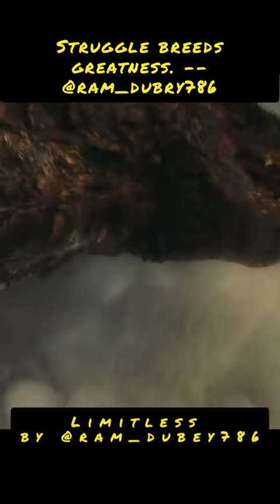Limitless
There have been MANY times that I've had my back up against the wall and not known how I was going to overcome a challenge. Then, at the very last minute, there is always a solution, connection, or decision that makes everything okay. 🔥🔥🔥🔥🔥